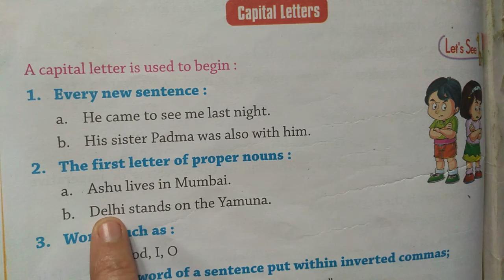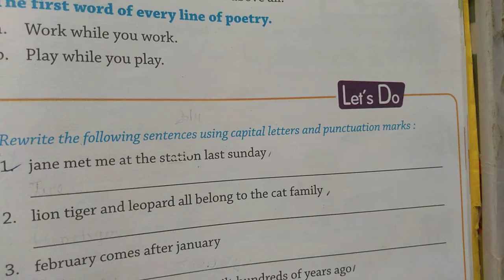Capital Letters English Grammar Class 3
You will learn about capital letters in this video.